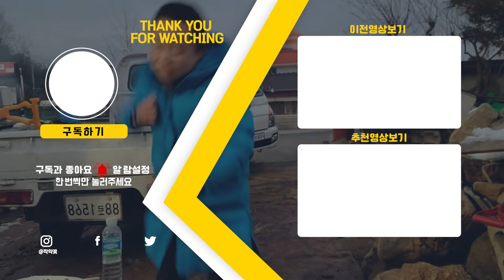(작약꽃) 고깃집 좌식불판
*영상과 관련없는 댓글 혹은 분쟁을 만드는 댓글은 삭제될 수 있습니다
*광고 링크 영상 링크들을 반복적으로 올릴경우 차단이 될 수 있습니다
*홍보성 채널 댓글은 삭제됩니다